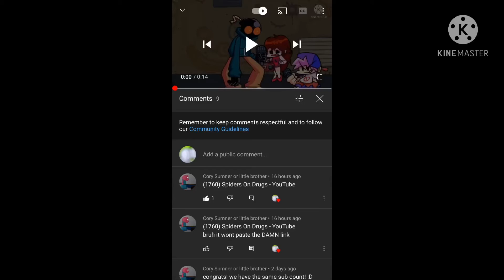I’m back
I’m back boysssss 🙃🙃🙃🙃🙃

ROBLOX:

Mathewt11678

That alll